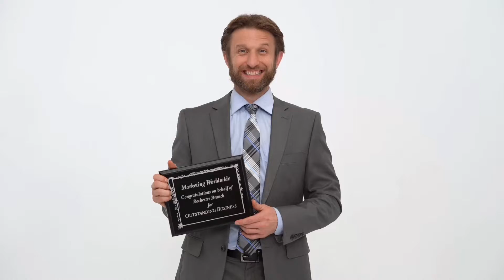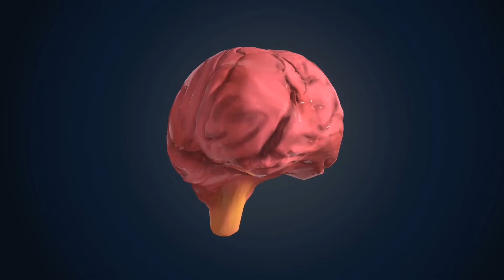¿Por que necesitamos criticar?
*consejos *hablaremos *criticar
Alguna vez te has preguntado por que necesitamos criticar, entra a este video y descubre el porqué.

Este canal es un sitio de debate y platica donde aprenderemos y analizaremos algunas conductas, comportamientos, pensamientos y situaciones que ocurrieron atravez de los años.
Se dice hay que conocer el mundo y sus errores para no repetirlos y por eso hay que estudiarlos y analizar a los mismos.
La sección de los comentarios siempre esta abierta a crítica y debate para localizar diferentes puntos de vista por que ningún ser posee la verdad absoluta.
Hay que entender estos temas para poder mejorar y comprender generaciones nuevas y viejas.